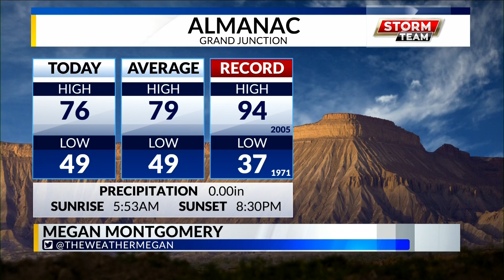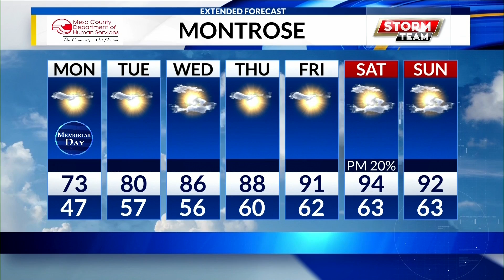KREX5 Morning Weather Forecast 5/25/2020